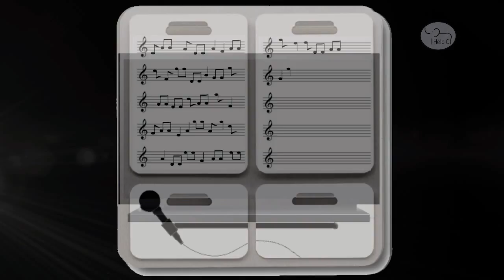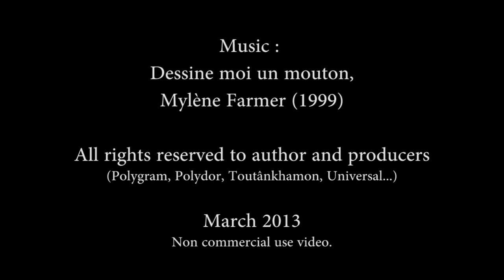Mylène Farmer - "Dessine moi un mouton" - All in one Music Video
Montage de tous les clips de Mylène Farmer. / Edit of all Mylène Farmer's music videos.
First music video of the week. Specially for one of my best friend (happy birthday).

Rules : use all Mylène Farmer's music video in release order (except music video with live).

Music Videos : Maman a tort (1984), Plus grandir (1985), Libertine (1986), Tristana (1987), Sans contrefaçon (1987), Ainsi soit je... (1988), Pourvu qu'elles soient douce (1988), Sans logique (1989), Désenchantée (1991), Regrets (1991), Je t'aime mélancholie (1991), Beyond my control (1992), XXL (1995), L'instant X (1995), California (1996), Comme j'ai mal (1996), L'âme - stram - gram (1999), Je te rends ton amour (1999), Souviens-toi du jour (1999), Optimistique-moi (2000), Innamorento (2000), Les mots (2001), C'est une belle journée (2002), Pardonne-moi (2002), Fuck them all (2005), Q.I. (2005), Redonne-moi (2006), Slipping away (2006), Dégénération (2008), Appelle mon numéro (2008), Si j'avais au moins...(2008), C'est dans l'air , Oui mais... Non (2010), Leila (2010), Bleu Noir (2011), Lonely Lisa (2011), Du Temps (2011), À l'ombre (2012), Je te dis tout (2013)

Non commercial use video.